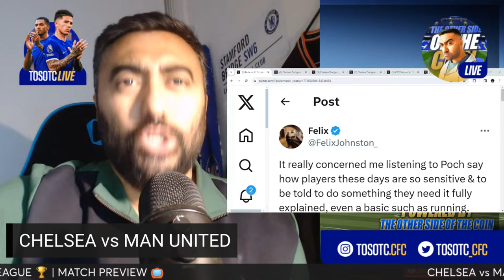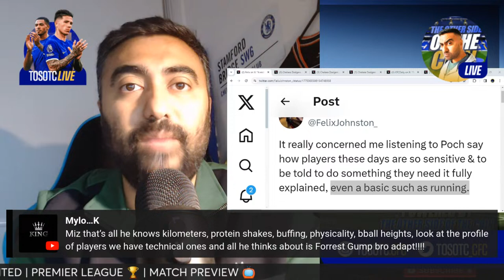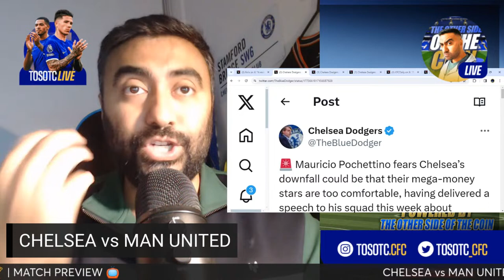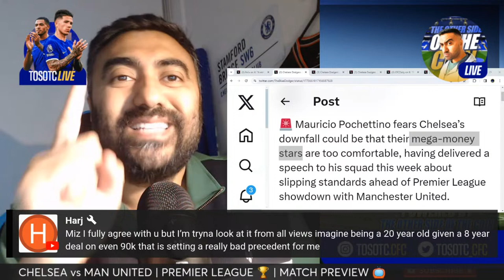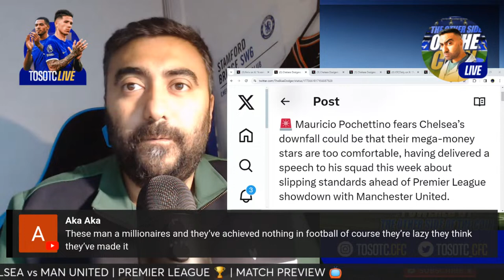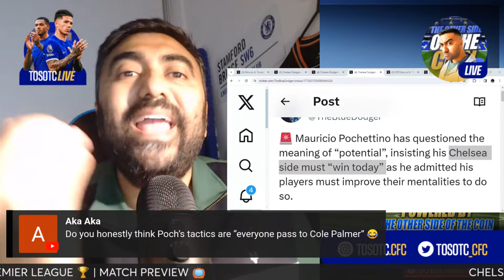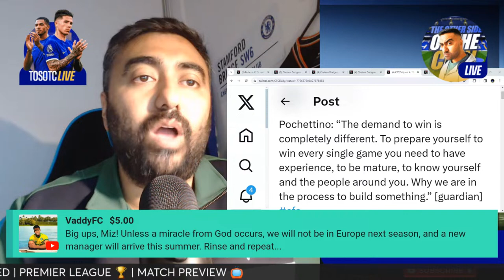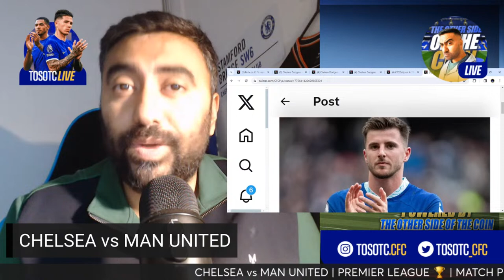Pochettino THROWS Players Under THE BUS | Mason Mount DEBATE | Chelsea vs Man United MATCH PREVIEW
CHELSEA MATCH PREVIEW

🚨 Breaking Erik Ten Hag :

"I don't think Chelsea wanted to sell him. They wanted to keep him and offered him a new contract many times. But he wanted to make this step." (@Independent)

🚨 Mauricio Pochettino fears Chelsea’s downfall could be that their mega-money stars are too comfortable, having delivered a speech to his squad this week about slipping standards ahead of Premier League showdown with Manchester United.